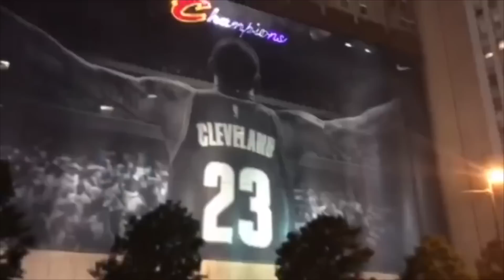Top 10 NBA Celebrations All Time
Enjoy the best NBA highlights and most storied celebrations. From Jordan, Kobe and Lebron to best moments in the nba today and history.